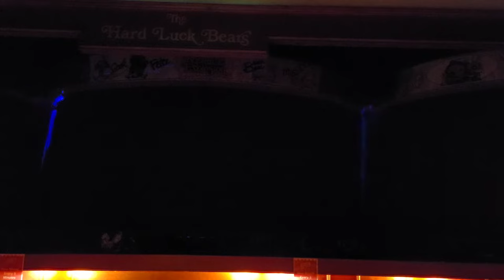ムーンロカーズ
2023年09月24日
ハード・ラック・ベアズのガリバーズ・キングドム